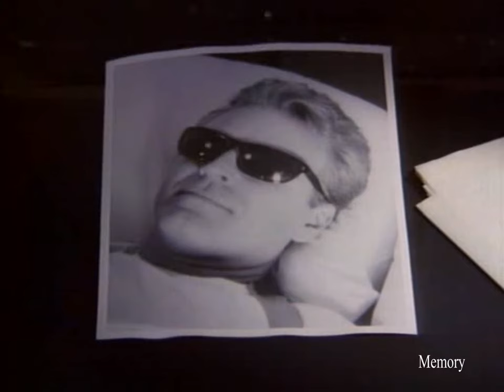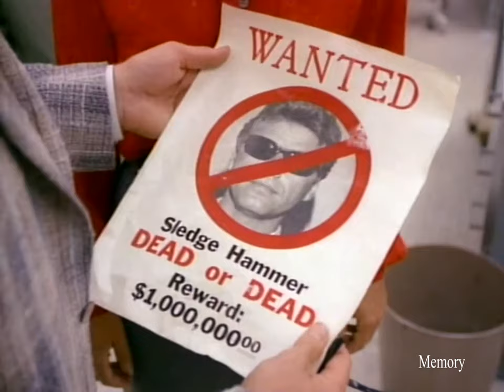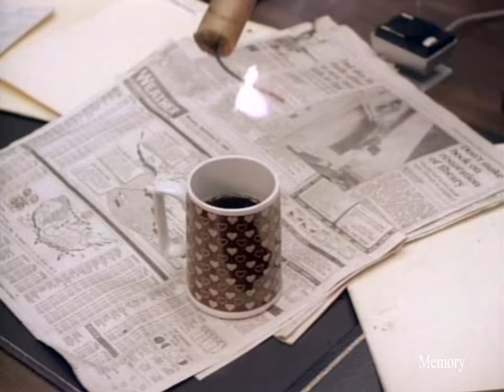Sledge Hammer Season 1 Episode 3 Witless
Sledge Hammer Season 1 Episode 3
Sledge Hammer S01E03 Witless
Sledge Hammer S01E03